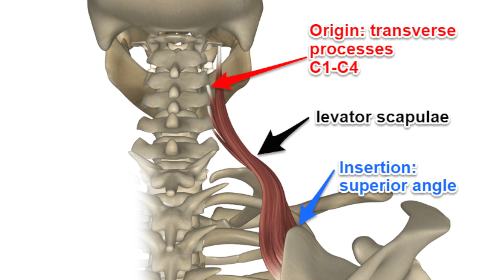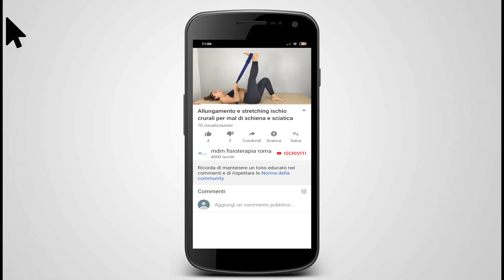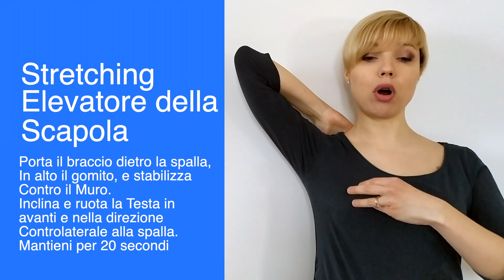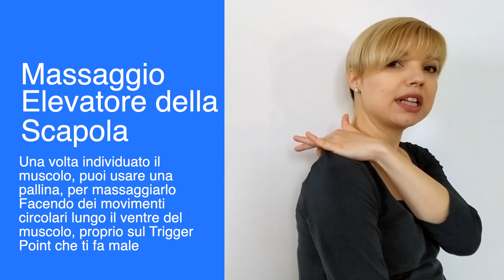Spalle e Trapezi Contratti..e se fosse l'Elevatore della Scapola?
Spalle e trapezi contratti sono spesso il sintomo che molti lamentano in caso di un dolore cervicale, e appunto una muscolatura della cervicale sempre contratta.
In realtà guardando la zona e il tipo di dolore, la causa potrebbe essere legata non al trapezio, ma al muscolo elevatore della scapola. Parliamo di un muscolo che si trova subito sotto al trapezio, che ha origine sul margine superiore della scapola per inserirsi sulle vertebre cervicali.
Tale muscolo è spesso la causa del dolore, e il suo malfunzionamento. è spesso responsabile di problemi anche alle spalle.
In questo video ti mostrerò come allungare il muscolo elevatore della scapola e sopratutto come massaggiare questo muscolo grazie ad una pallina.

Chiaramente se hai spalle e trapezi contratti, e hai necessità di una consulenza, puoi prenotare la tua valutazione gratuita nel nostro studio di Fisioterapia e Osteopatia a Roma, chiamando il numero 06/68808629, oppure visitando il nostro sito

IScrizione Prime